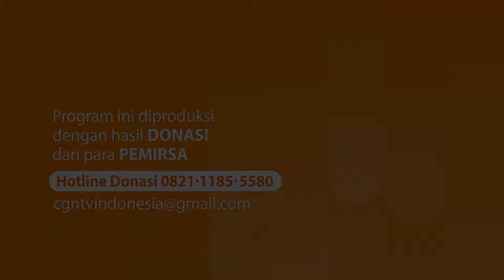[Global Sermon] Janji Tuhan untuk Keluarga yang Hancur_Jentezen Franklin Ep. 20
Shalom, Sahabat CGNTV!

Jentezen Franklin adalah seorang Pastor yang dikenal oleh banyak orang karena khotbahnya yang sangat memberkati dan memberikan kekuatan bagi banyak orang. Beliau mendedikasikan hidupnya untuk terus menyampaikan Firman Tuhan, sehingga banyak jiwa memperoleh keselamatan serta dipulihkan dalam Tuhan.

Jentezen Franklin menyampaikan prinsip-prinsip Alkitabiah dengan contoh yang praktis serta aplikatif untuk kehidupan sehari-hari. Bahasa yang ringan mempermudah pemirsa untuk dapat memahami isi dan maksud dari Firman Tuhan.

Mari saksikan program CGNTV Indonesia “Global Sermon: Jentezen Franklin”, yang akan membahas berbagai perspektif menarik akan iman percaya kepada Tuhan!

*Masa pandemi paling cocok adalah beribadah bersama keluarga di rumah.  Tonton dan ikuti bersama “Seri Ibadah Bersama Keluarga” dari CGNTV Indonesia! Semoga tayangan ini bisa membuat kita semua makin bersemangat dalam beribadah. Amin~ Tuhan Yesus memberkati^^